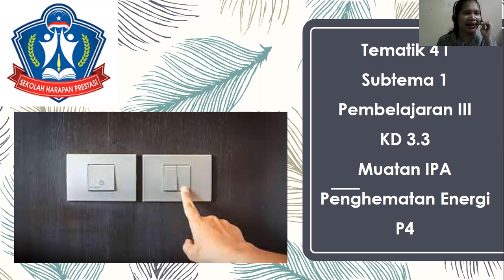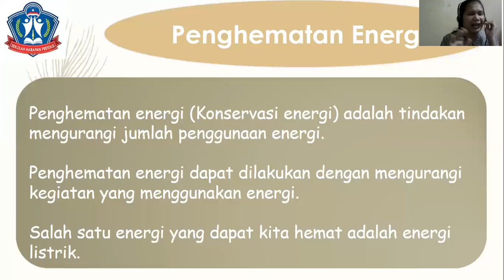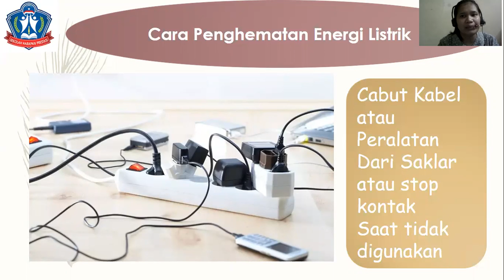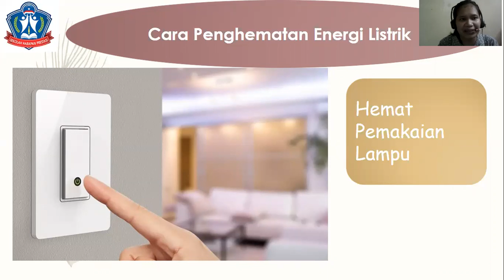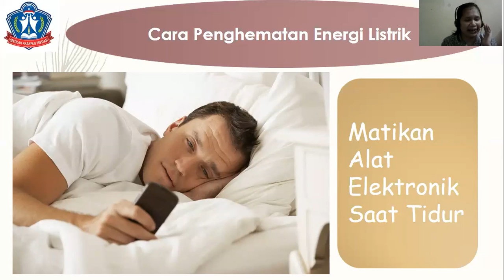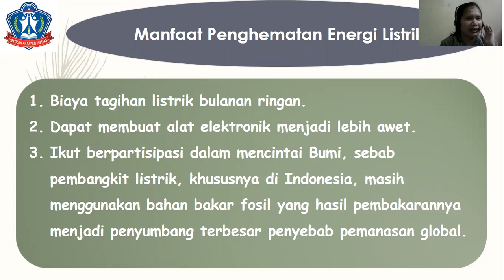P4 Tematik 4I Subtema 1 Pembelajaran III KD 3 5 Penghematan Energi